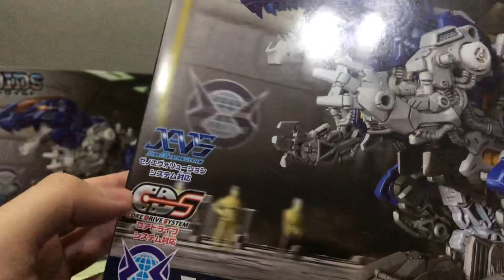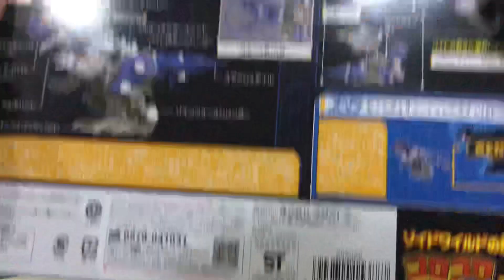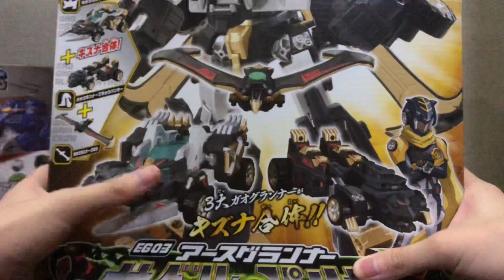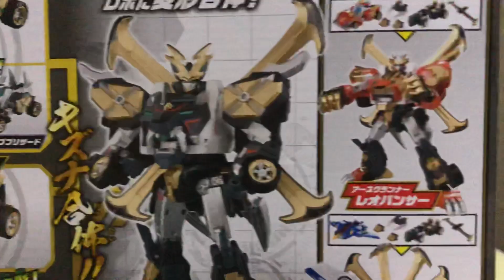[อวดของเล่น] ซอยด์ใหม่และเอิร์ธกรานเนอร์ใหม่มาแล้วครับบบบ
[อวดของเล่น]

อวดของเล่นประจำเดือนนี้ครับ ในที่สุดของที่ผมสั่งไปก็มาถึงครับหลังจากดีเลย์มาซักพักนึงเลยครับ นั่นก็คือหุ่น Zoid และ Earth Granner นั่นเองครับ ซึ่งนั่นก็คือ ซอยด์ จาก Zoid Wild Senki  Xeno Rex !!! หุ่นไดโนเสาร์สุดทรงพลังจากฝ่าย Republic นั่นเองครับที่มาพร้อมกับสุดยอดระบบคือ Xeno Evolution ที่สามารถแปลงร่างเพื่อเพิ่มพลังได้นั่นเอง(แต่ของยังไม่มาส่ง) และต้องบอกเลยครับว่า เซโนเร็กส์ นั้นจะออกมาอลังกาลแน่นอนครับ และ อีกคนหนึ่งก็คือ Earth Granner Saber Panther !!! หุ่นเอิร์ธกรานเนอร์ ลำดับที่3 นั่นเองครับโดยในรอบนี้นั้นเกิดจากการประกอบร่างของ Gao Granner ถึง 3 คันด้วยกันจนก่อให้เกิด Earth Granner ที่ทรงพลังมากกว่าคนอื่นครับซึ่ง เอิร์ธกรานเนอร์ ซาเบลแพนเธอร์ นี้จะเท่ขนาดไหนแข็งแกร่งขนาดไหน เรามาติดตามชมกันดีกว่าครับ แต่แน่นอนว่า ของยังไม่หมดเท่านี้เพราะมีของที่ยังไม่มาส่งอีก แต่ยังไงทุกชิ้นเราจะรีวิวกันลงแชแนลนี้แน่นอนครับเพราะงั้น แล้วอย่าลืมกดติดตามช่องด้วย แต่ที่สำคัญเลย มาดูการอวดของเล่นกันก่อนดีกว่าครับ!!!